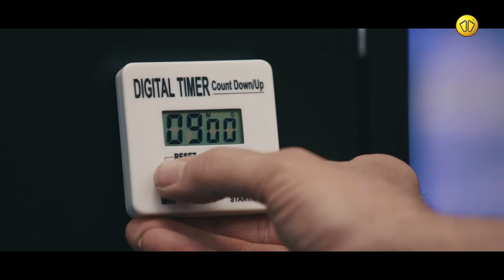Sidas training process - thermo liner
Discover the new Sidas movie which shows the method to mold a Sidas thermo liner.